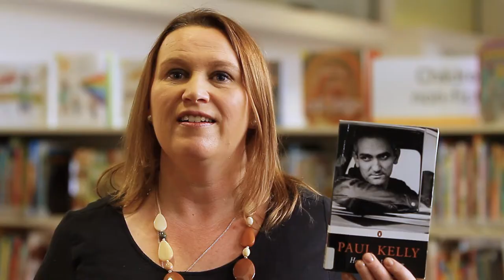Capturing memoirs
“In a memoir, I look at myself, my life, and the people I love the most in the mirror of the blank screen.” Isabel Allende

As part of Salisbury Writers’ Festival Writers' Forum - Two Day Session we’ll hear from three everyday women who told their story or someone else’s in a way that breaks open the human condition. Discover why they chose to write what they did and how you could tell your own stories.